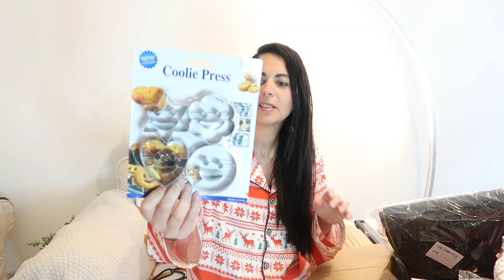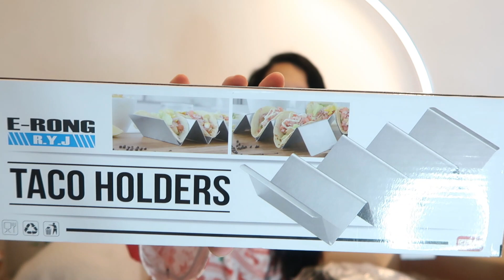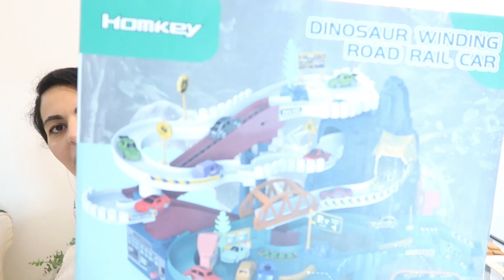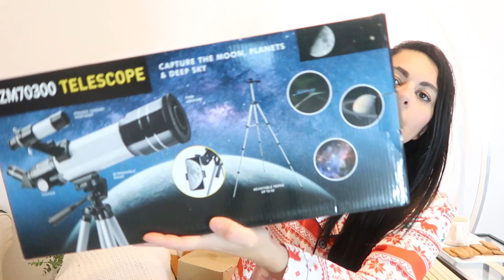🎉MÉGA HAUL DES PÉPITES POUR LA CUISINE /DES CADEAUX POUR VOUS/DES JOUETS/ ON FINI BIEN 2023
N'hésites pas à mettre un pouce bleu, t'abonner si tu veux + de vidéos c'est gratuit et ça fait plaisir sans oublier d'activer la petite cloche et laisse moi un commentaire sous chaques vidéos pour me dire ce que tu en pense😊😘

2pcs Silicone Spatula Set Heat Resistant And Easy To Clean, Including Large & Small Sizes 25901098
1pc 13.7inch Wood Embossed Rolling Pin With 20 Christmas Elements (sled, Bell, Gingerbread Man) Designed For Cookies And Biscuits, Perfect Christmas Gift
2PCS Silicone Baking Mat, Non-Stick Half Sheet (11-5/8" x 16-1/2") Food Safe Tray Pan Liners for Toaster Oven, Extra Thick Reusable Heat Resistant Bakeware Mats for Cookies Macrons Bread Pastry, Grey 14100765
1pc Detachable Silicone Cake Scraper, Single-sided Printed Christmas Pattern Transparent Handle, Kitchen Cream Baking Spatula
1pc Silicone Macaron Baking Mat, 42x29.5cm Cake Baking Mat For Oven
Three layers of acrylic alphabet love seed bead material Homemade jewelry Beaded girl bracelet Necklace
Kids Makeup Playset, Real Girls Makeup Set with Makeup Bag, Portable Princess Toys
1box Children's Plastic Diy Assembly Electric Track Toy Set With 4 Random Style Slide Cars
Children Pretend Play House Cleaning Toy Set With Cleaning Cart, Broom, Dustpan, Brush, Detergent
diy girl good gift for toy, kids makeup kit for girls, princess real washable pretend play cosmetic set
Winyea Tag Toys for 3-12 Year Old Boys Girls,2 Packs, Walkie Talkies
1pc New Automatic Cat & Dog Food And Water Dispenser 2-in-1 Feeder, Water Fountain

*NEW* MA PAGE AMAZON SHOP POUR RETROUVER MES PRODUITS PRÉFERÉS